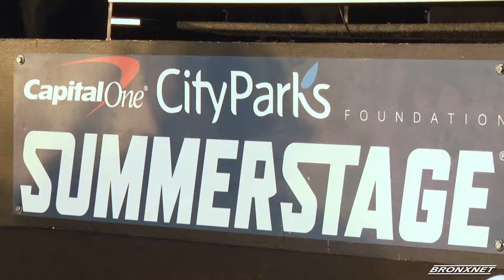SummerStage: Ray de la Paz, Edgar Joel & Anthony Colon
City Parks foundation in collaboration with capital one bank present SummerStage 2019.